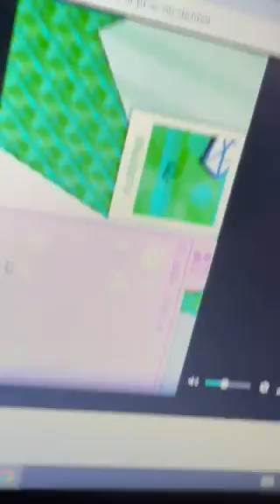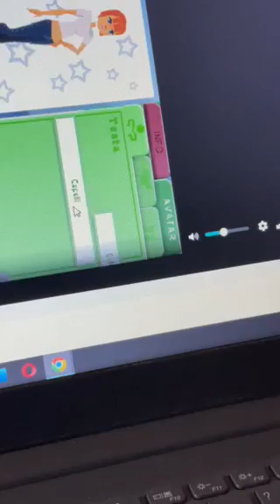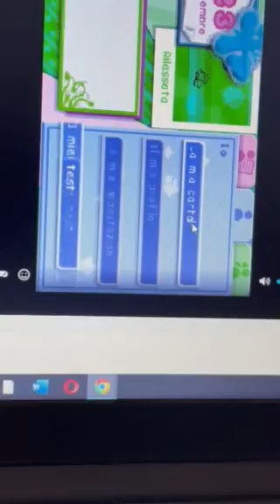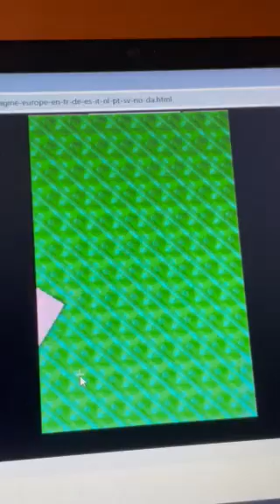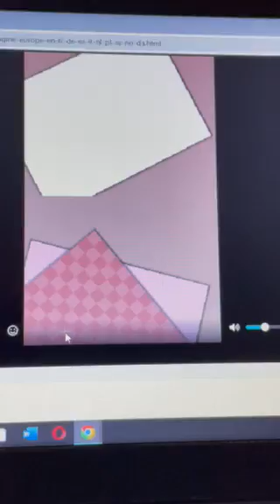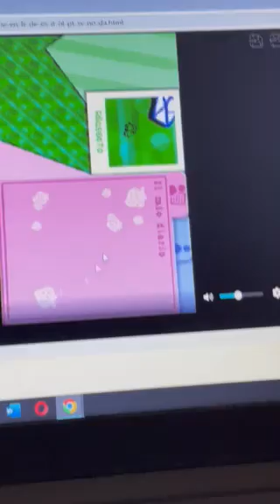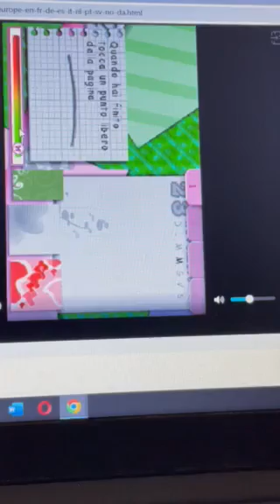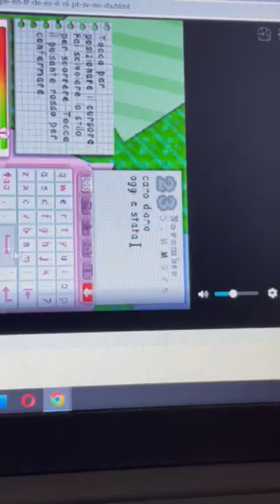Giulia Passione amiche & segreti - intro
Ciao ragazze ecco un' altro gioco di giulia passione spero che vi piaccia mettete un mi piace o un commento qua sotto